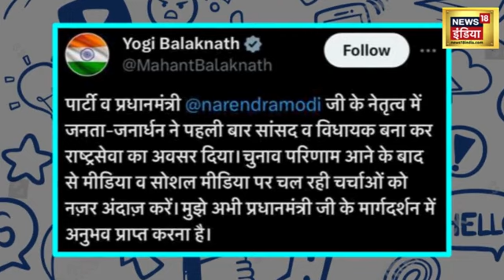Israel Palestine Conflict News: ઈઝરાયેલના કમાન્ડરની 'કાળી કબૂલાત'! | Hamas | Gaza | Netanyahu |N18V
Israel-Hamas war: Gaza पट्टी पर युद्ध के आकड़े डराने वाले, इतना गोला-बारूद, इतनों ने जान गंवाई?
Another 71 people had been killed in Israeli strikes on the region in the past day, Gaza’s health ministry reported on December 9. The casualties brought the death toll due to Israeli attacks to almost 17,500, according to the Gaza health ministry.

ઇઝરાયેલ-હમાસ યુદ્ધ: ગાઝા પટ્ટી પર યુદ્ધના આંકડા ડરામણા છે, આટલો દારૂગોળો, આટલા લોકોના જીવ ગયા?
ગાઝાના આરોગ્ય મંત્રાલયે 9 ડિસેમ્બરના રોજ અહેવાલ આપ્યો હતો કે ગત દિવસે આ પ્રદેશ પર ઇઝરાયેલના હુમલામાં અન્ય 71 લોકો માર્યા ગયા હતા. ગાઝાના આરોગ્ય મંત્રાલયના જણાવ્યા અનુસાર, ઇઝરાયેલના હુમલાને કારણે મૃત્યુઆંક લગભગ 17,500 પર પહોંચ્યો હતો.